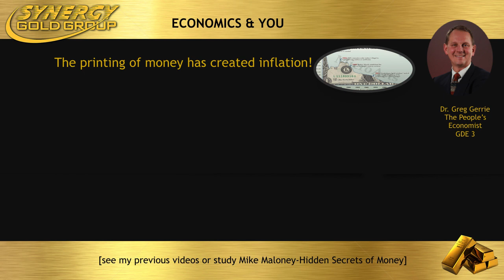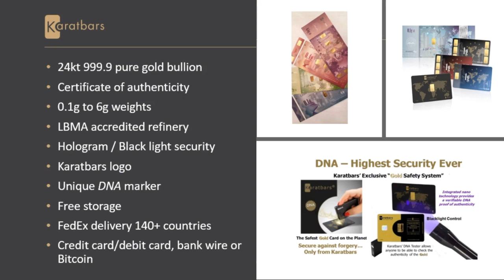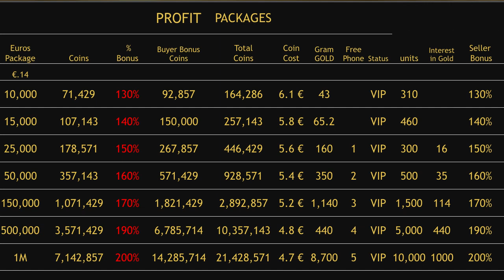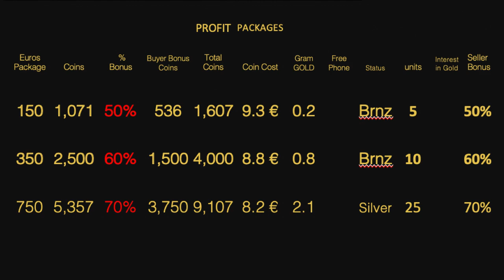FInal Countdown 2020 Assets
How do you acquire the Karatbars digital gold phone package and the digital gold computer package.